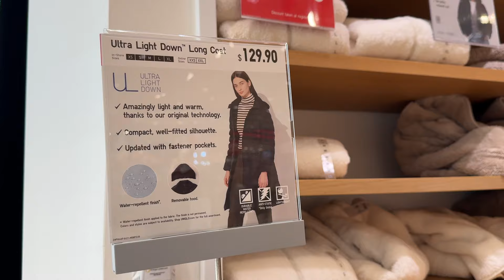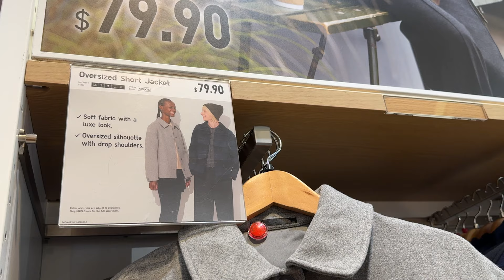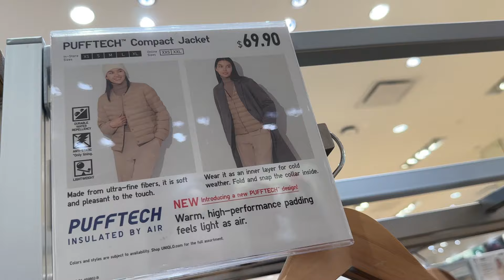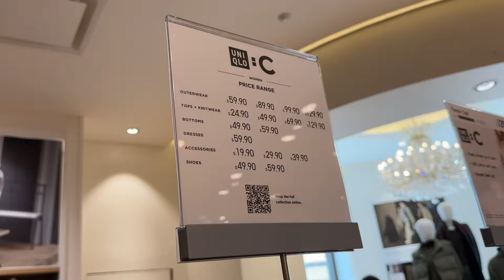UNIQLO NEW WOMEN'S WINTER COLLECTION / OCTOBER 2024 LATEST ARRIVALS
ITEMS FROM UNIQLO NEW COLLECTION:
JW Anderson Cable V-Neck Sweater
JW Anderson Flannel Shirt | Checked
Comptoir des Cotonniers Lambswool Half-Zip Sweater
Ultra Light Down Long Coat
Double Face Chester Long Coat
Souffle Yarn Dress
Uniqlo U Lambswool Blend Zip-Up Jacket
BLOCKTECH Half Coat
HEATTECH Ribbed Beanie
Cashmere Sweater
Milano Ribbed Shirt Collar Cardigan (unisex)
Jersey Relaxed Jacket
Merino Ribbed Turtleneck Sweater
colors on sale
Rayon Blouse | Printed
Rayon Blouse
Mix Yarn Polo Sweater
Wide Parachute Pants
Wide Denim Pants
Pleated Long Skirt (plain)
Pleated Long Skirt | Checked (grey)
Pleated Long Skirt | Checked (green)
Oversized Tweed Jacket
Pleated Wide Pants | Tweed
Tweed Skort
Down Cropped Vest
HEATTECH Cashmere Blend T-Shirt
HEATTECH Cashmere Blend T-Shirt (turtleneck)
Stretch Short Boots
Souffle Chunky Stole | Color Block
Round Shoulder Bag | Quilted